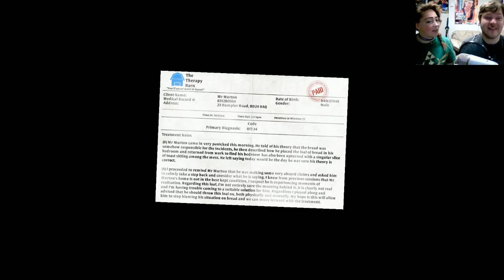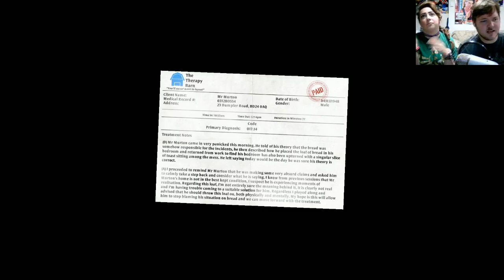Relationship Tester! -- I Am Bread #4: with GGK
BREAD USES FLY, IT'S SUPER EFFECTIVE!